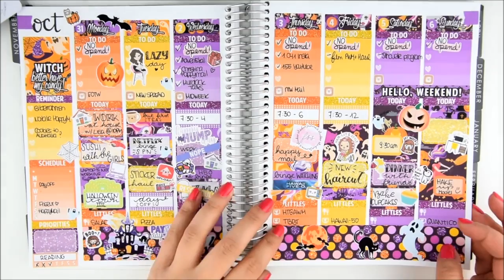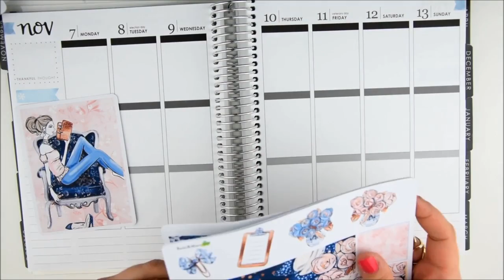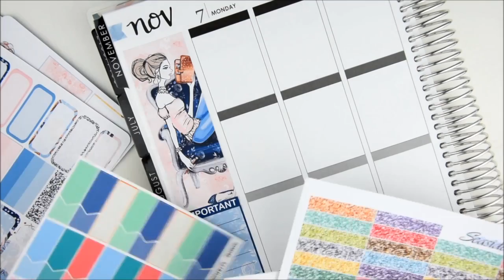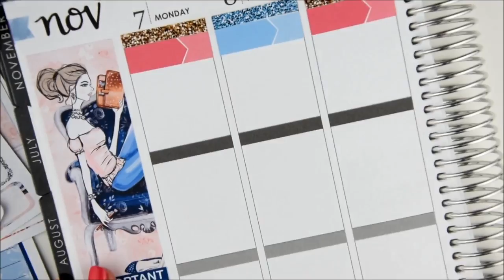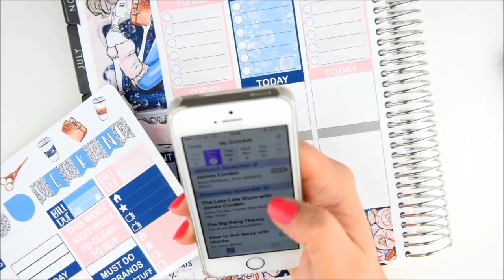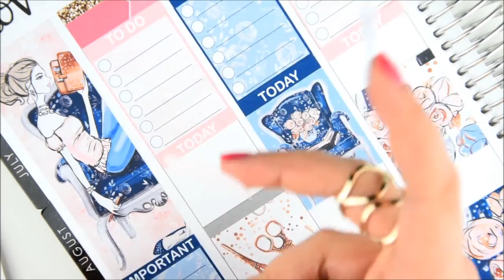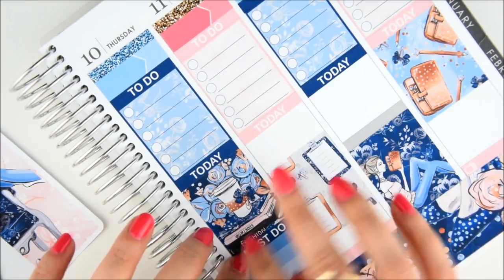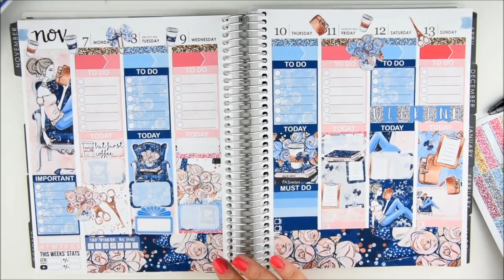Plan With Me feat. BasilandMint | 1 Year Anniversay SBDW | DEUTSCH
Hallooo meione Lieben,
etwas spät dran, aber besser als gar nicht haha!
Mein PWM für SBDW im November ♥

You can get $10 Off your first Order at Erin Condren ♥

Shops die im Video gezeigt werden ♥

Monthly Spread Erin Condren feat. MiriMiBelle ♥